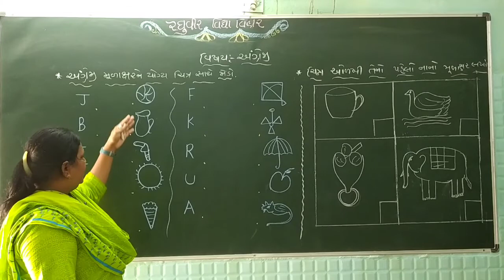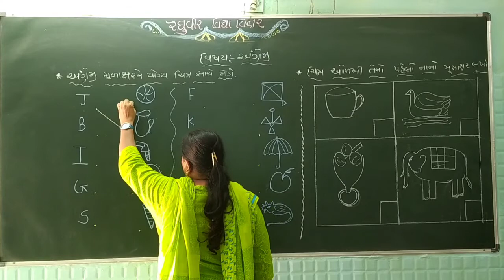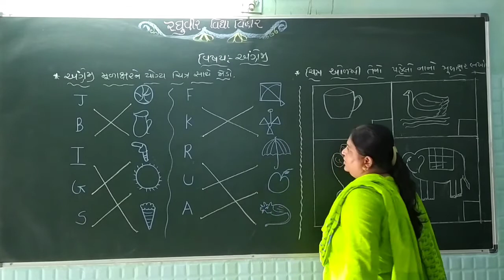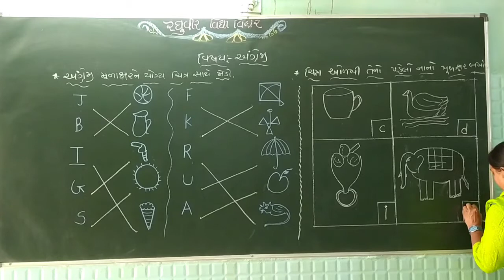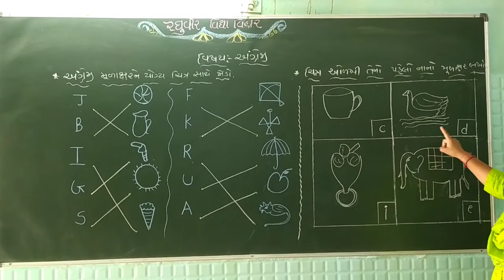સિ.કે. જી અંગ્રેજી